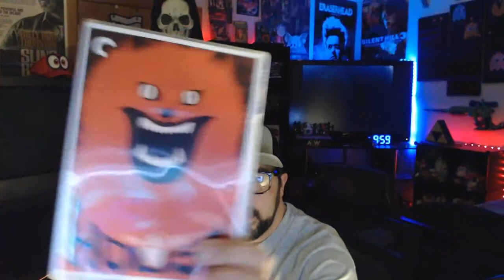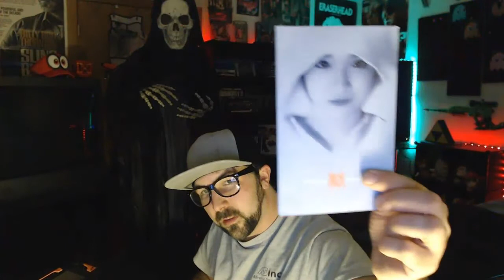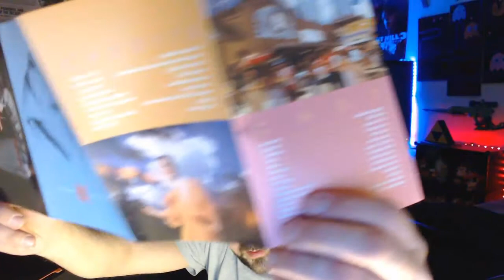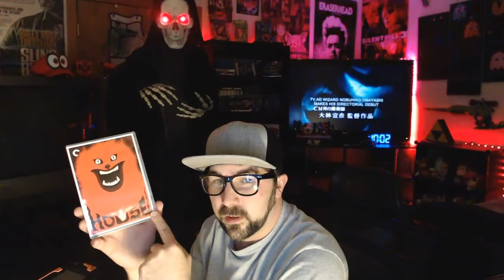31 Horror - #25 House (1977)